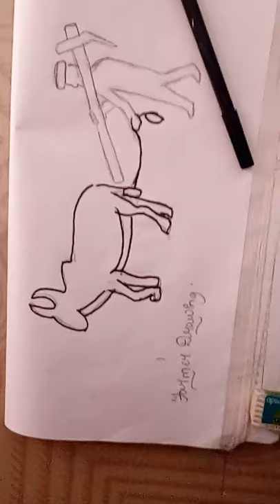FARMER DRAWING||PAINTERS||Nice art